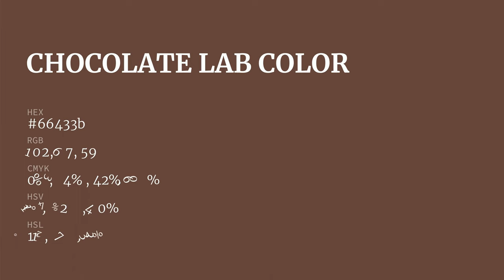Chocolate Lab color 66433b hex color - Brown color - Cool color 66433b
What color is Chocolate Lab ? 66433b hex color - Brown color - Cool color 66433b

Hex 66433b Color Code is also known as Chocolate Lab color.